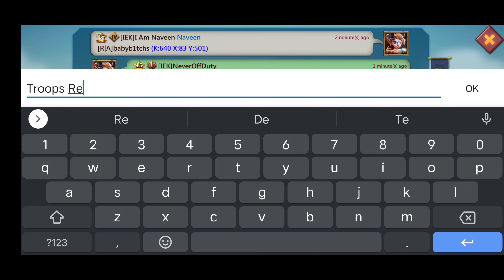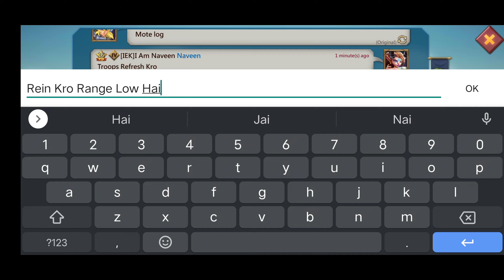3 Way Kvk July 2022 | Lords Mobile Kvk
3 Way Kvk July 2022 | Lords Mobile Kvk | Kvk Lords Mobile

Hello Friends Welcome Back
To Another Video
It's Kvk Part 2 Video
If you Haven't Watched Part 1 Yet
Watch It Out First
Also Check Out Other Play Lists